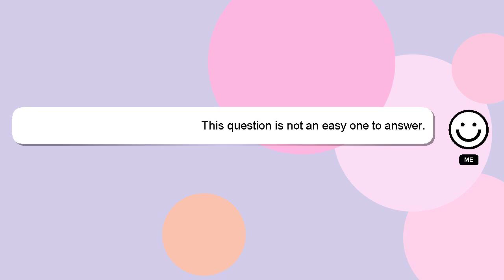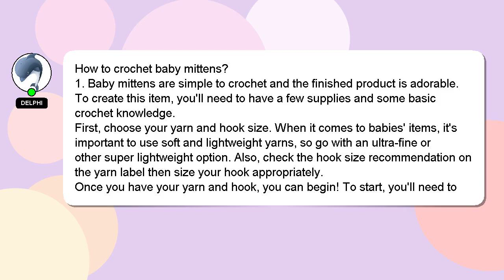How to crochet baby mittens?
An introduction to myself in a few words, Hi, my name is Delphi, nice to meet you. I can provide you with assistance to help you answer your questions. - How to crochet baby mittens?

Let me know if you have more specific questions or concerns by leaving a comment or starting a chat. Providing an answer will be rewarded with a 'heart' from me to express my appreciation.

*1 What we are experimenting :*